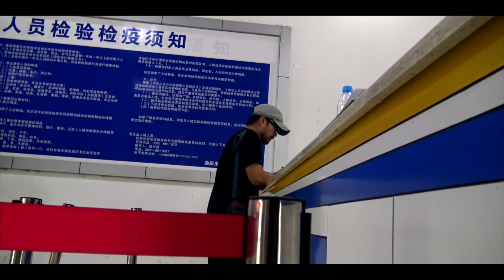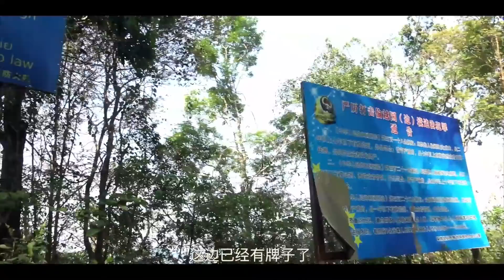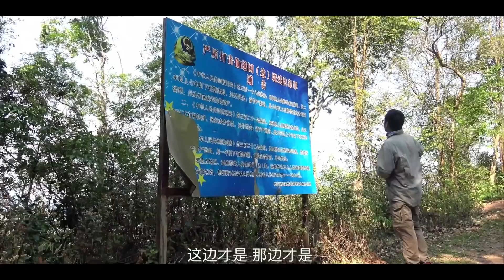《萝卜报告》越野路书第二季 03 牧马人与摩托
陈震与李益斌带领萝卜报告的小伙伴去各地越野穿越的视频故事。